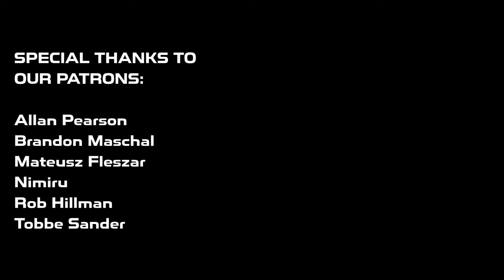Opinion of a Canadian about the Philippines, Q&A with my brother Paul | PALITON | SIQUIJOR ISLAND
Wazzup, People of the world.
We hope you are all doing great. We made a video of the Q&A with Pawel. His thoughts about the Philippines and also little information about him. Does he like PH? Watch for more information. Thank you to all the people who gave some questions. We hope you all will like this video, if so please don't hesitate to share it with your social media accounts to help us grow our channel.
Thank you so much for all the love and support. Stay safe and God bless. See y'all in the next vlog. 😀

► If You like You can buy us a COFFEE:
Ethereum | 0x9640Cda72c7f5ceB8c123febf32CCfeA7343631f
BNB | 0x9640Cda72c7f5ceB8c123febf32CCfeA7343631f
Matic | 0x9640Cda72c7f5ceB8c123febf32CCfeA7343631f